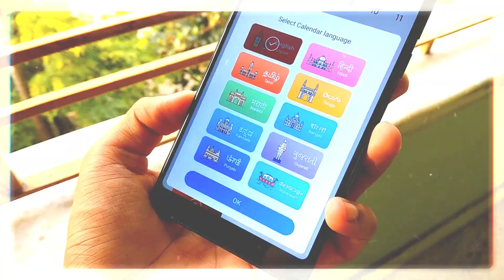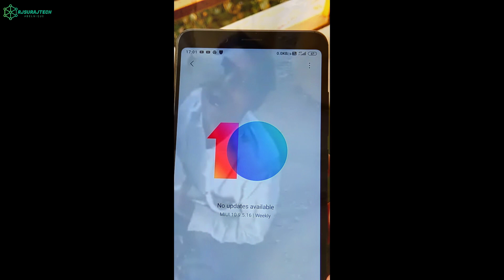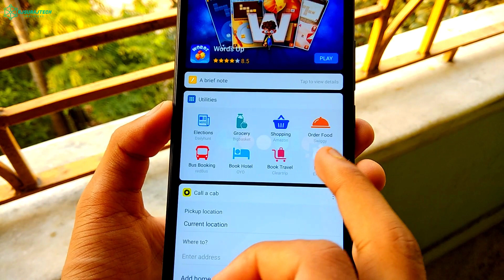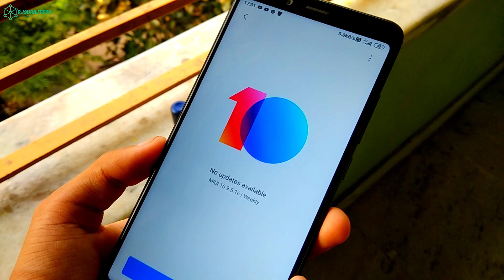MIUI 10 9.5.16 Global Beta PIE Update | Awesome Update With too Many New Features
(c)RjSurajTech 2019_______________